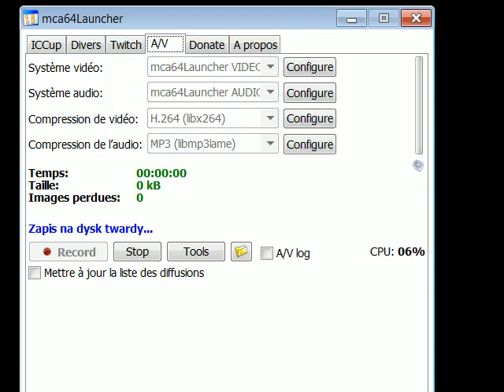BW T4 36m35 462 176 x3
T4-Assault on Khoral T4-Assault on Khoral -FULL MAP DESTRUCTION (No Cutscene)